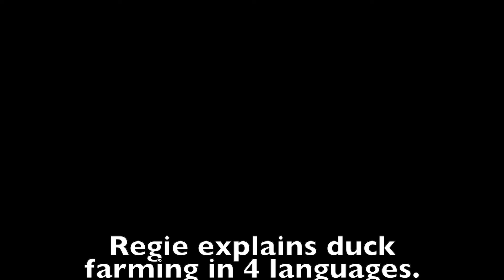Drinking Stories | Duck Farming | Pass the snake | The Bite with Craig and Tess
After the party! Craig joined the "Sunog Baga" It's a filipino term for hard drinker guys. And when the drink is going, they can tell stories like there's no tomorrow.
4 languages used for the stories to deliver. I joined so I can translate some to craig. I tried my very best but boy  it was a hard work.
It was a lot of fun tho.